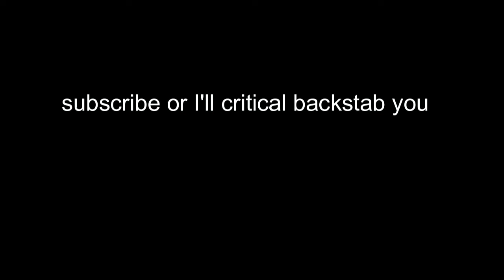John Elden critical backstab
the stupid enemy never saw it comin

Song- Awaken from JoJo's Bizarre Adventure